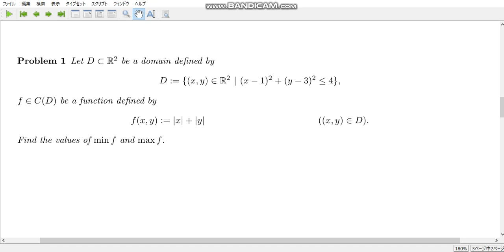calculation exercise 706 Find the range of a function